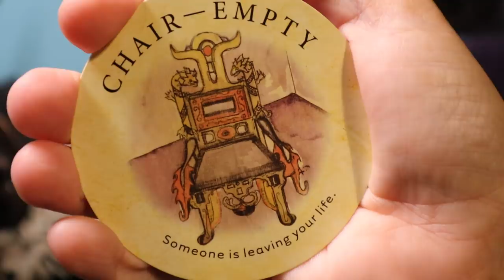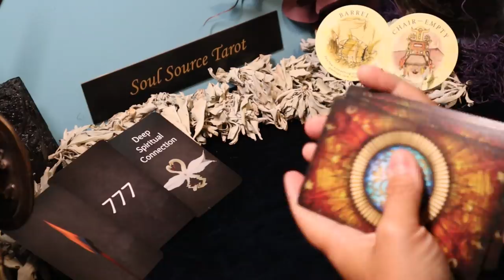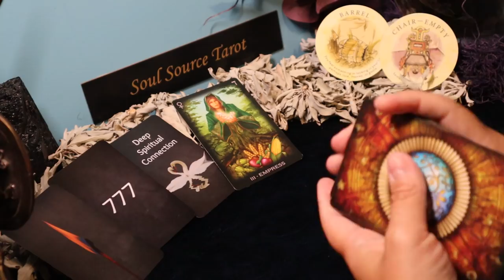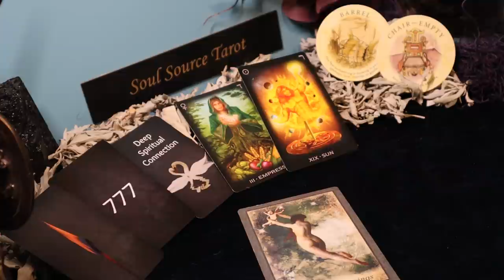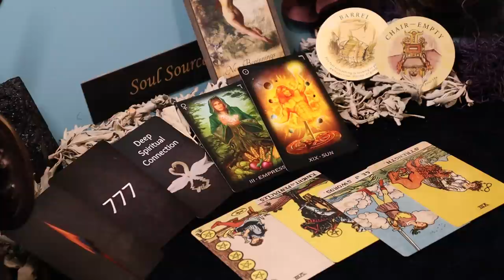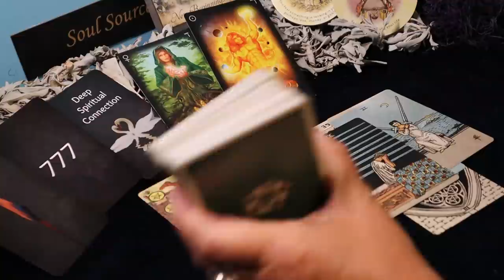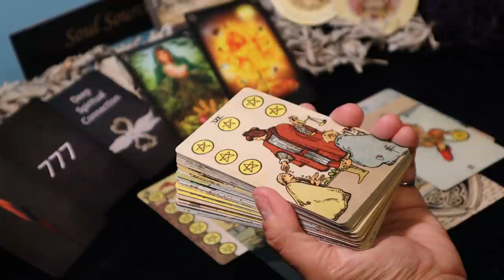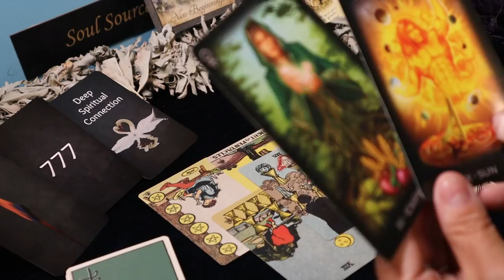Aquarius June Reading | You Will be in Your Glory, Let's Just Say That | Aquarius Tarot Reading